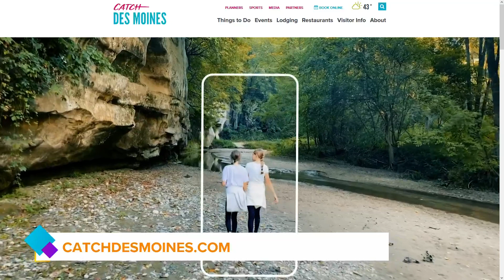CATCH the Iowa Cubs, Drake Relays and MORE this week in Des Moines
Alex Wilson, Catch Des Moines, talks about some of the great events happening around town this week including Iowa Cubs, Drake Relays, Booze-a-paloosa & Air Play!